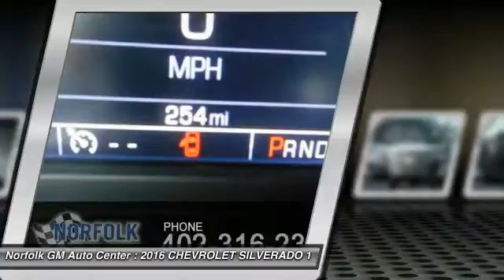2016 CHEVROLET SILVERADO 1500 Norfolk NE 61142